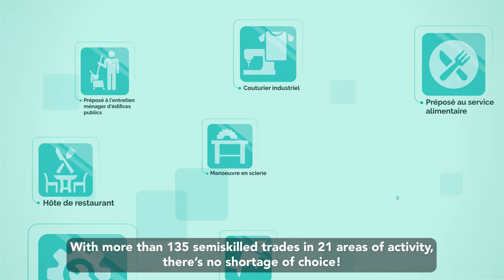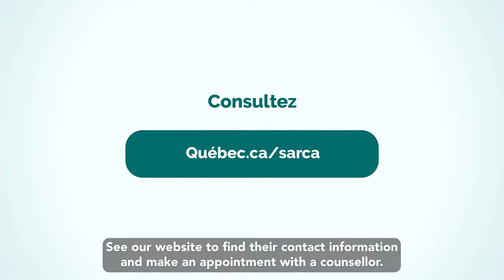Training Certificate for a Semiskilled Trade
This video presents the Training Certificate for a Semiskilled Trade (TCST), the training required to obtain this certification and the possible opportunities following the acquisition of the certificate.